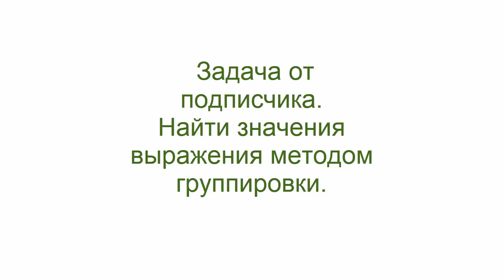Задача от подписчика.Найти значения выражения методом группировки.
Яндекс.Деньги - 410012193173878